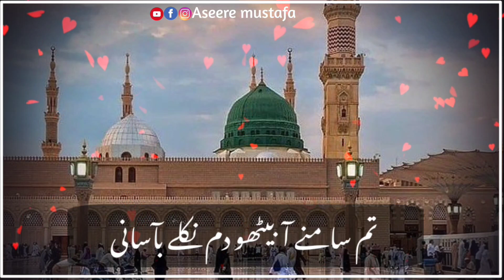New Naat WhatsApp status 2022| Be khud kiye dete hain naat status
*Aseere mustafa* social media platforms

whatsapp status naat sharif

 jumma mubarak whatsapp status naat 30 second

 new whatsapp status naat owais raza qadri

 whatsapp status naat arabic

whatsapp status naat qari shahid